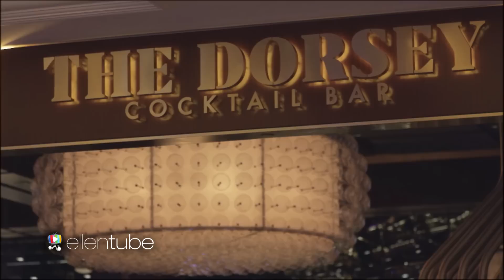Kevin the Cashier at The Venetian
One of Ellen's favorite hidden camera pranks headed to Las Vegas with her hilarious writer Adam playing a cashier named Kevin.